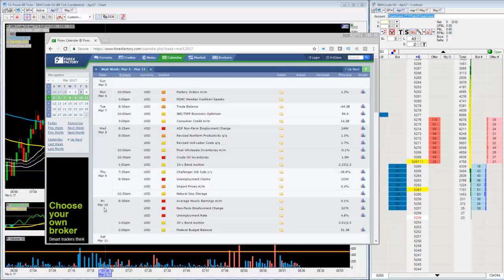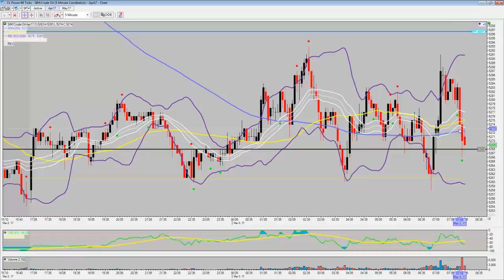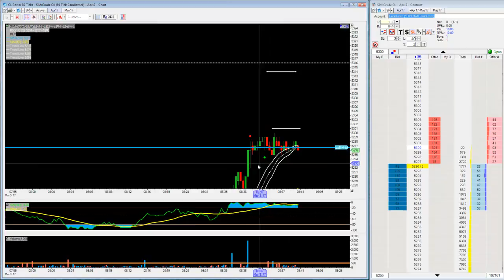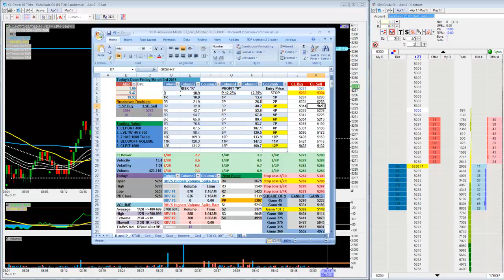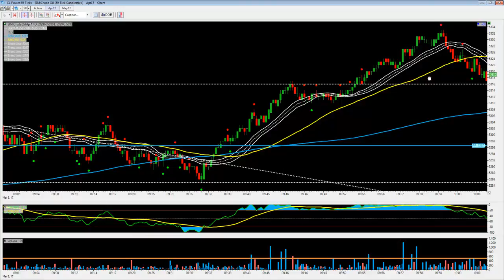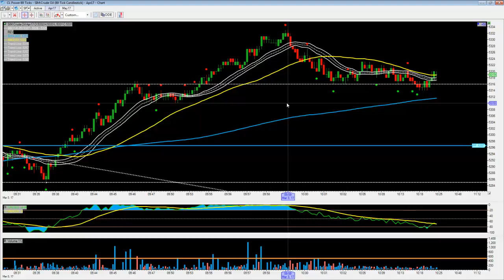Crude Oil Day Trading March 3rd 2017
My recording today of my day trading. Please note ... all I had to do for Day 9 was place a trade. I don't normally trade with this tight of a stop in the crude oil futures market.

But ...

Today was a special kind of day trading session and confirms my belief that gravity rules don't apply during Friday day trading sessions.

BTW ... you won't find this video on my blog ... it is a YouTube Exclusive!

Good Trading,

David M. Knight
TradeCraze

P.S. Do you know I have a LIVE Day Trading Room?